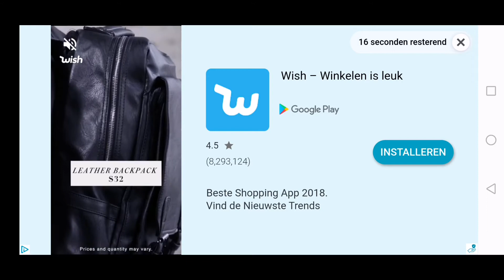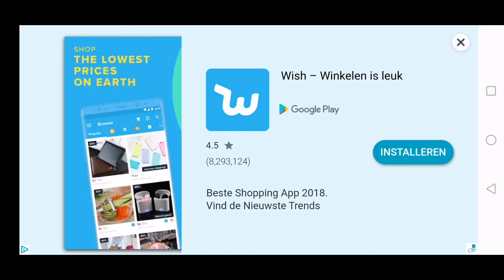VIP, Legendary, 2 Epic boxes and more F1 Mobile Racing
Goodieeesssss!